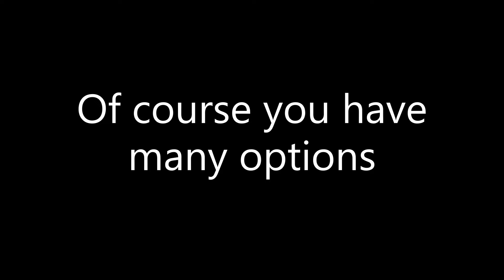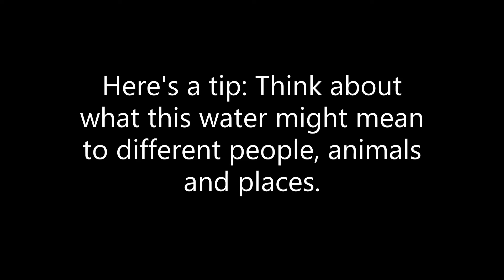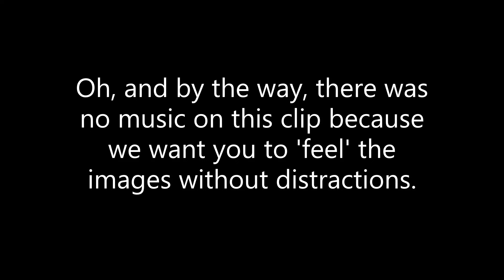Bring me an angle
Sometimes we think too broadly when we tell stories. Topics can overwhelm us. If that happens to you, why not think the way journalists think?